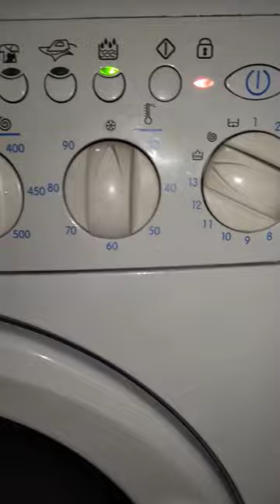Indesit WIUL 83 - Spin 550 and 450 rpm (Goodbye, WIUL 83)